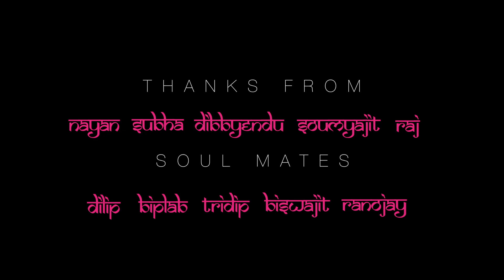Project Varanasi Trailer | Palok | Musical Journey Video Banaras | RJM Studio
A film by Palok The Band

Sound Cloud - Listen to Project Varanasi | Palok The Band | RJM Studio by RJM Studio on SoundCloud

Varanasi is a project born out of an artistic encounter between Palok the Band and RJM Studio
The film was created on the base of a common vision: a project without concession, only answering to their own aesthetic and artistic vision.

Palok The Band got a bit crazy and started this shooting with a camera and a one-way ticket to Varanasi as the only preparation.
Completely alone, in the middle of this beautiful and insane country, a film to produce within a month: an unforgettable experience.

Thanks From :
Nayan Subha Dibbyendu Soumyajit Raj

Soul Mates :
Dilip Tridip Biplab Ranojay Biswajit

For live show contact-
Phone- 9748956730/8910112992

Management Under
Dilip Pradha
Location Management
Tridip Mondal

Where, MUSIC is not produced.. it's DESIGNED !